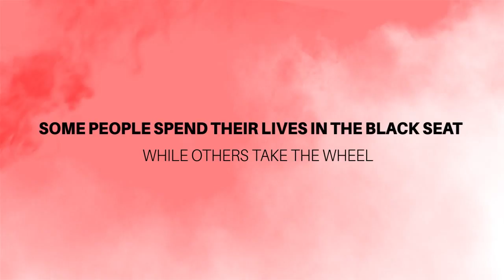RED MOVE NOW . Kojak @ Lemon Tree & Co.